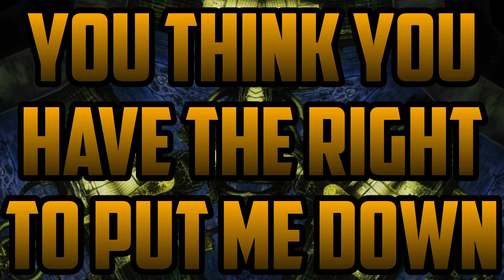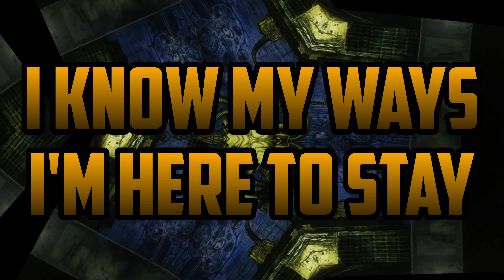Sepultura ~ Propaganda (lyrics)